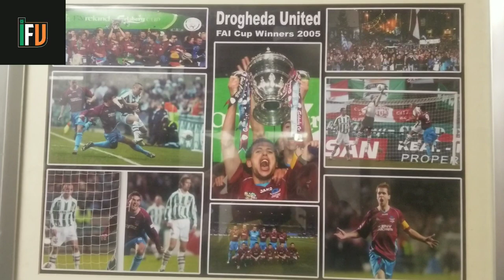Drogheda United 0-1 Derry City | Matchday Vlog | League Of Ireland Friendly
Irish footy vlogs travelled to United Park Drogheda and recorded a short matchday vlog of this friendly, whilst also coming away with a few observations!